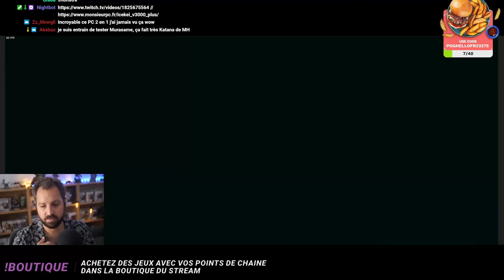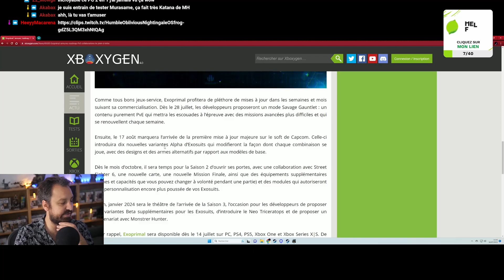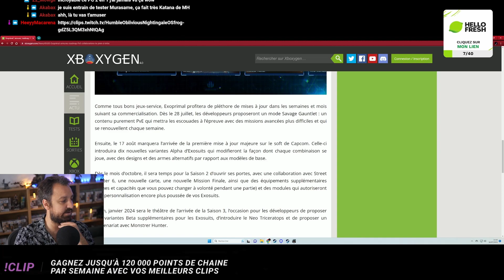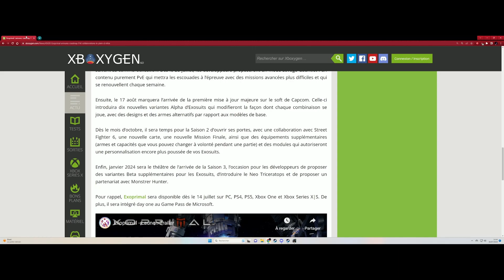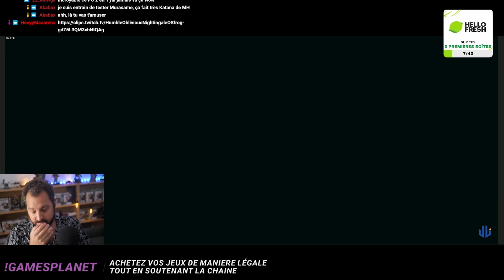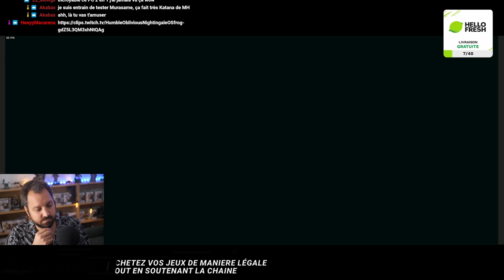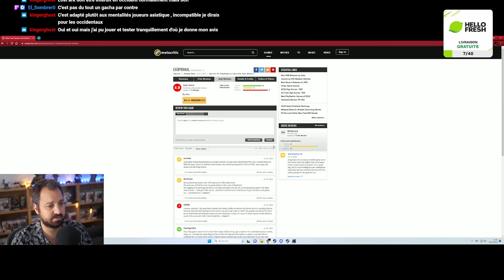Exoprimal - épisode 32